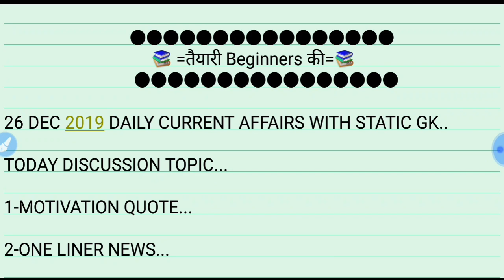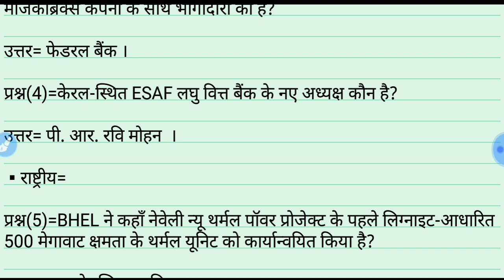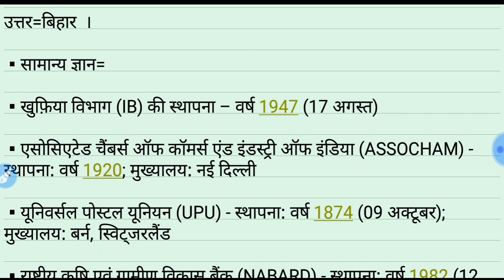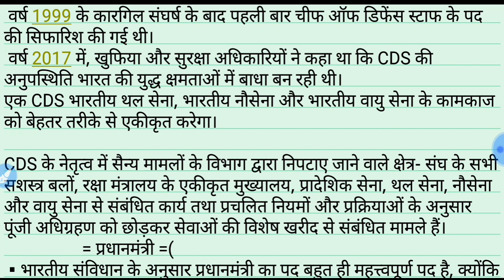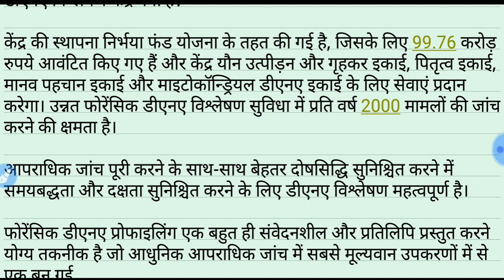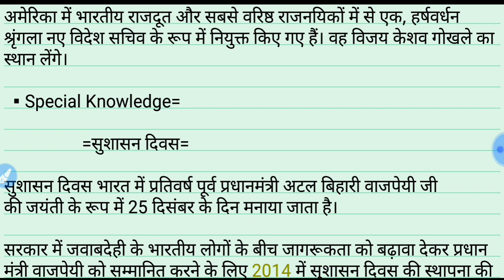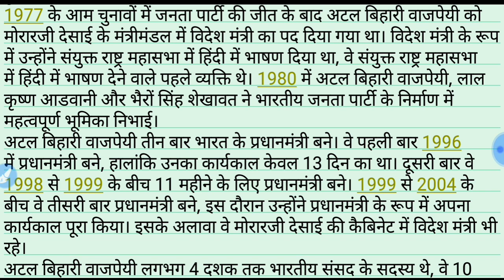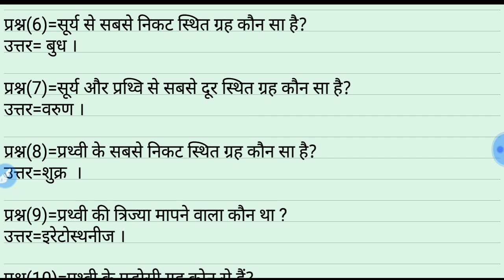26 DEC 2019| DAILY CURRENT AFFAIRS WITH STATIC GK|UPP,UPSI,NTPC,BANK,SCC etc.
26 DEC 2019 |DAILY CURRENT AFFAIRS WITH STATICGK|CURRENT AFFAIRS |UPP,UPSI,NTPC,BANK,SSC ETC.

HELLO ASPIRANTS,

AAJ K IS CURRENT AFFAIRS KI VIDEO MAI CURRENT NEWS KE SATH SATH STATIC GK OR GS KE 10 MOST IMPORTANT QUESTIONS & ANSWERS KI JANKATI PRAPT HOGI VIDEO JARUR WATCH KARE LIKE ,COMMENT BHI KARE...

Hmara youtube channel "तैयारी  beginners की" aapko sikhayega kese kisi bhi comptetive exam ki teyari krni hai |
Current affair ka video apke sabhi student k liye ,and all comptatative exam  ke practice set video bhi upload krte hai recently CTET/UPTET practice set video upload kr rahe hai.

UPSI,UPP,UPSSSC,NTPC,SSC(10+2),SSC(MTS),UPTET etc.

Youtube account तैयारी beginners की

    Telegram  acc.pdf.@beginners16
Facebook page link-    follow